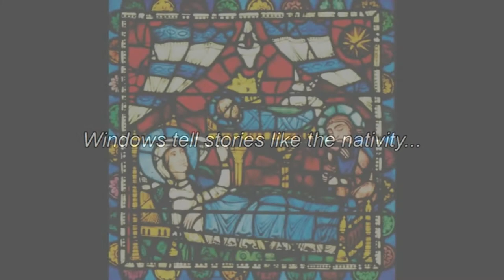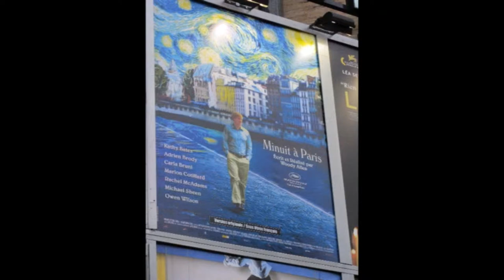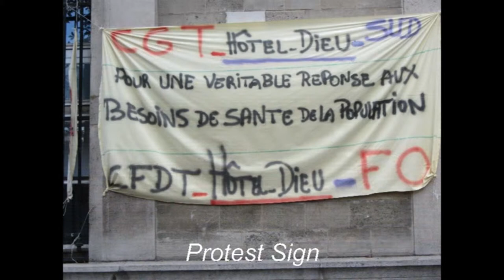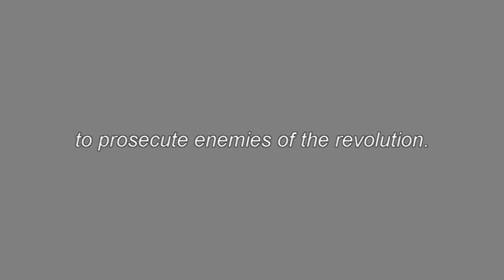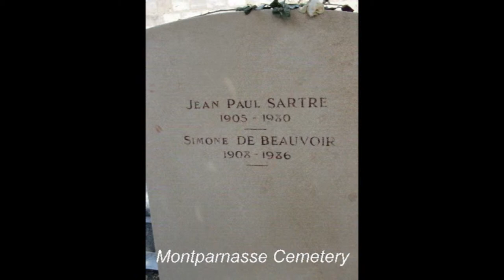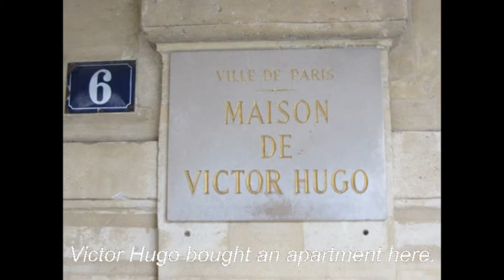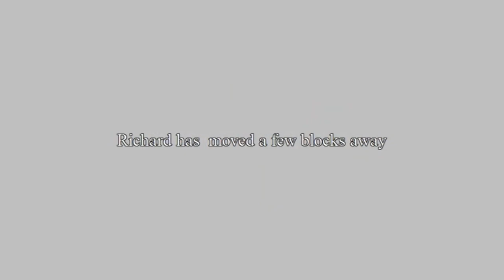Paris & Chartres, Les Quatre Saisons performed by David Braccini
Paris and Chartres in 2011.  Vivaldi's Les Quatre Saisons performed by David Braccini, classic ensemble.